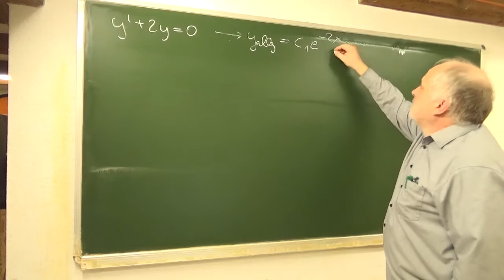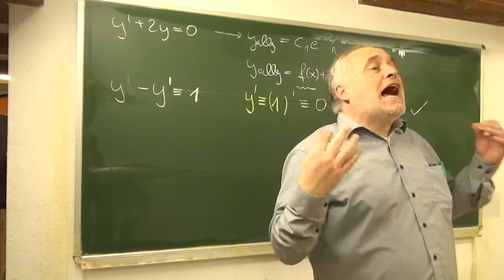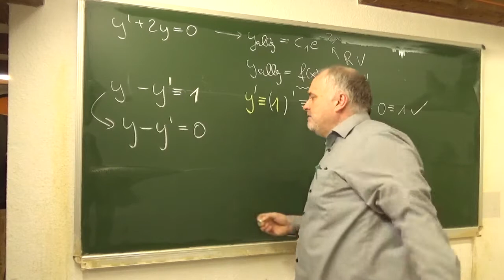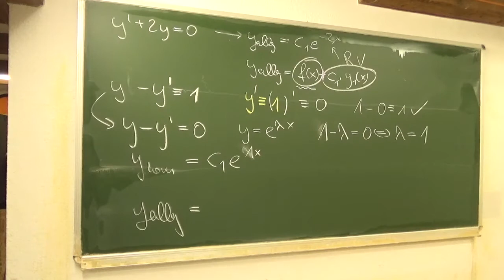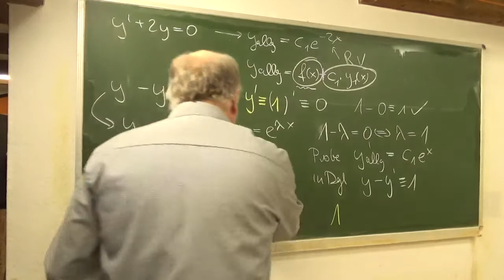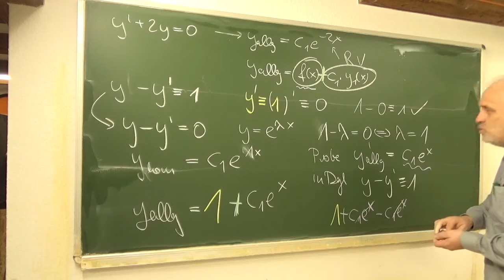homogene und inhomogene lineare Differenzialgleichungen und deren Lösungsstruktur (205/524ef)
Aufgabe analog zu 205/524ef aus Hurra Mathe (Version 7.1)       gefilmt am 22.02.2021